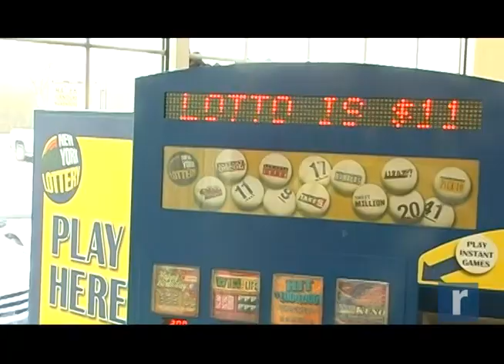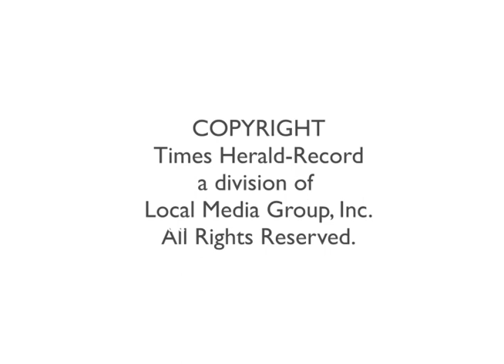NewsWatch afternoon update 11/5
Today's news roundup with Tracy Baxter. November 5, 2014.